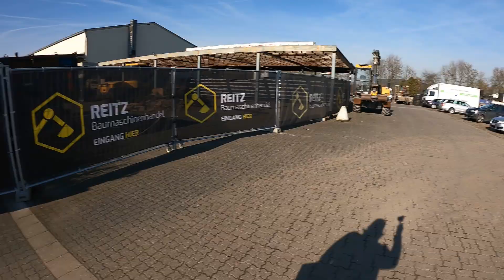#240 Kein VORWÄRTS kommen & den Strom vergessen/ Lkw Doku/ Truck Doku deutsch/ Fernfahrerdoku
Meine Postadresse:

Spedition Goebel
z.Hd. Sascha Lösenbeck
Germaniastraße 39
44379 Dortmund

Meine Gopro Hero 9 Black: